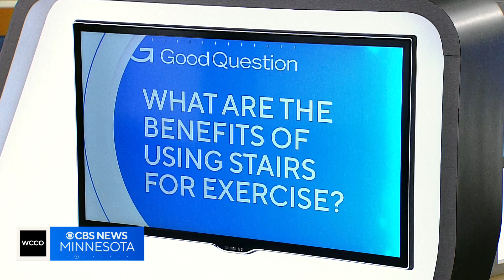How can stairs help for weight loss?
A new study claims that walking up stairs can burn 20 times more calories than walking on flat ground. That's a significant spike compared to older research. What are the benefits of using stairs for exercise? Good Question. Jeff Wagner tries to work out some answers.